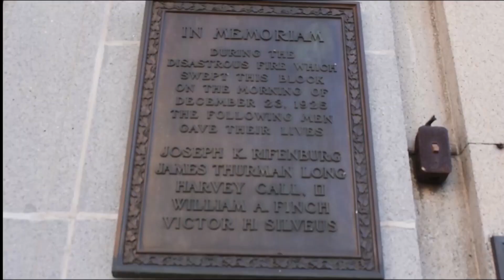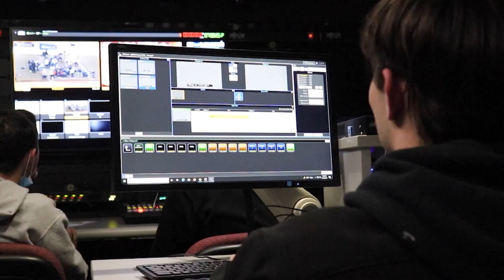Nerd Alert! Episode 12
We return to a galaxy far far away this week on Nerd Alert! Join Joe Veneziale, Nick Staso, and Alex Hughes as we discuss all things Star Wars.